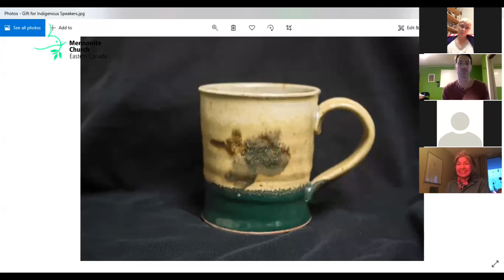Treaty as Sacred Covenant - Mary Anne Caibaiosai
The MCEC Truth and Reconciliation Working Group has launched a year-long online story-telling series centred on covenants made, broken and renewed.
This series will include Indigenous and Mennonite Settler voices, shining light on the history of broken covenants – and illuminating pathways of hope to a more just future for all nations on this land.